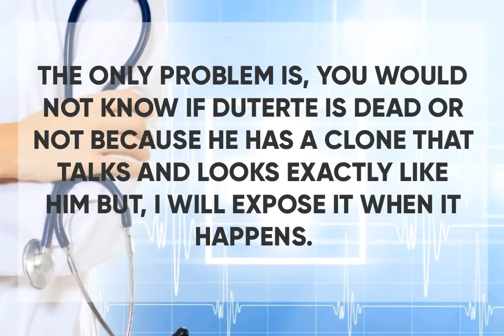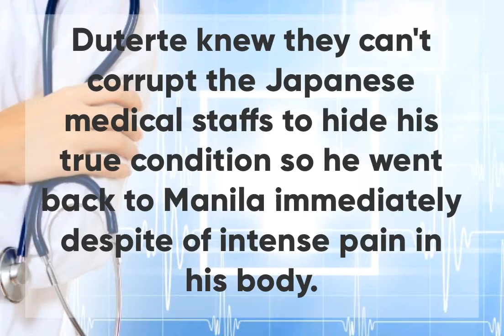Duterte TRUE MEDICAL CONDITION OF RODRIGO DUTERTE